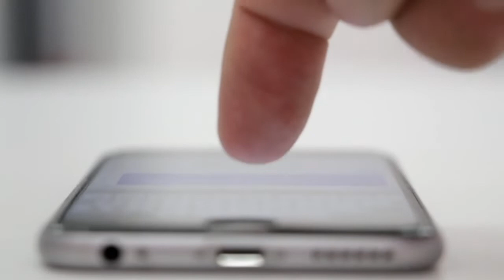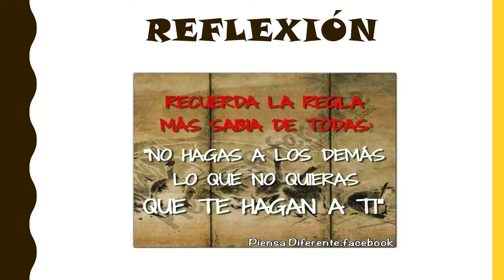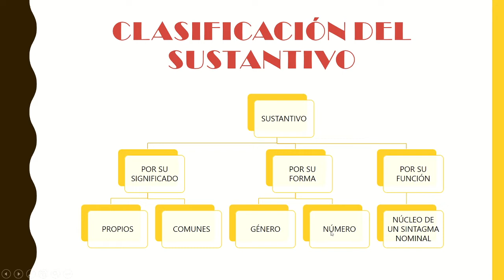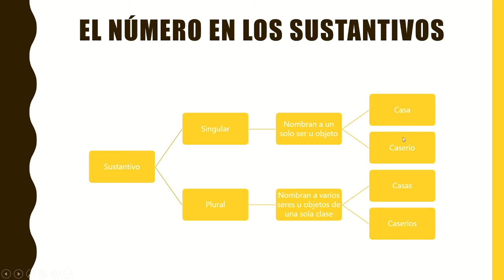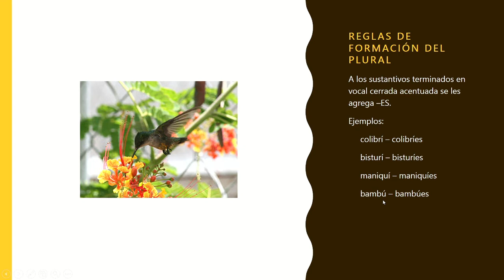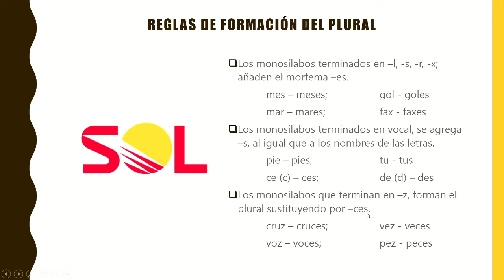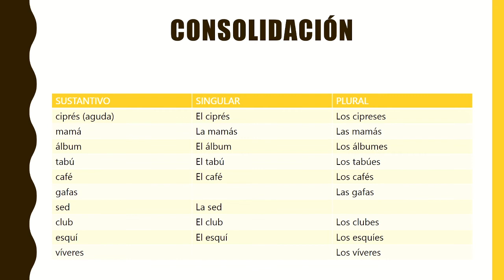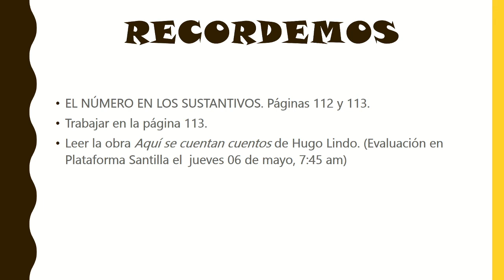LENG70-S5- PERÍODO II- EL NÚMERO EN EL SUSTANTIVO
Estudiaremos la formación de el singular y el plural en el sustantivo.